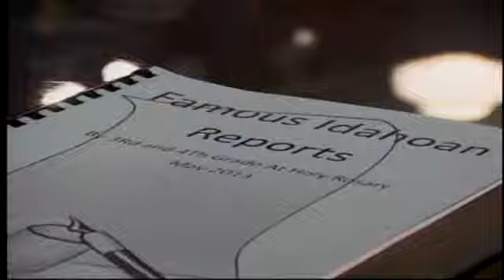Famous Idahoans Breakfast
Wednesday morning, the third and fourth graders at Holy Rosary Catholic School hosted their first annual "Famous Idahoans Breakfast."